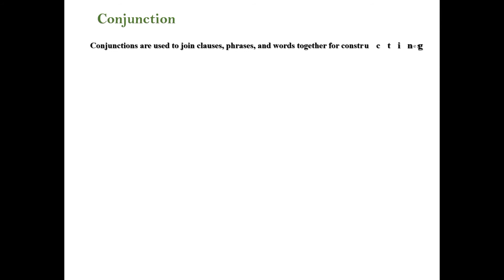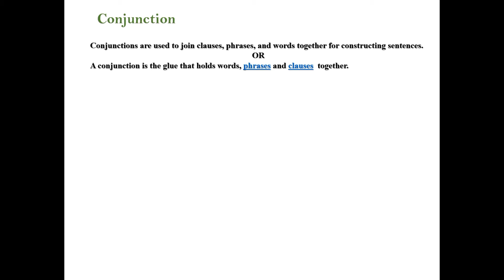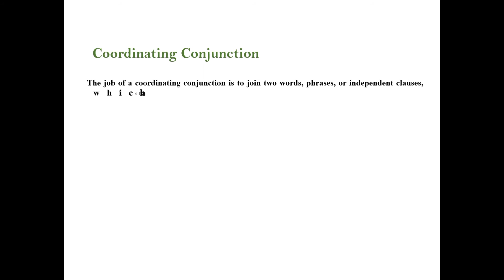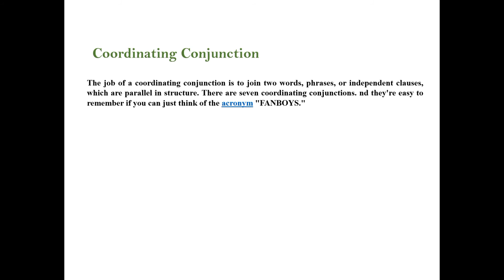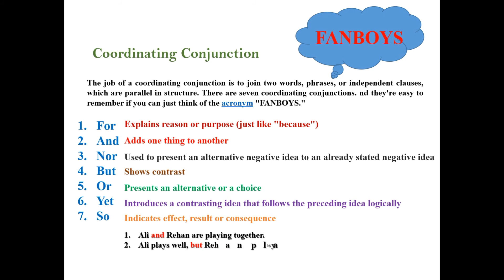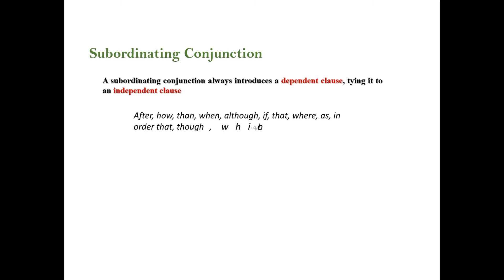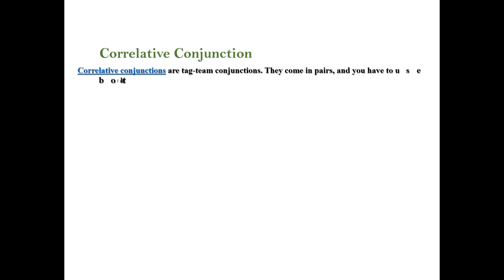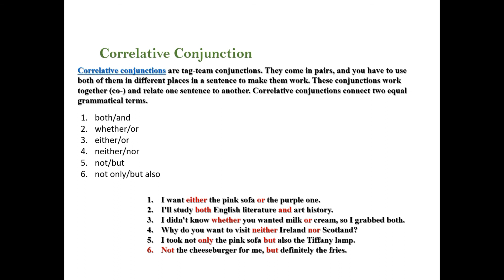Conjunction and its types| FANBOYS| coordinating conjunction| Subordinating Conjunction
this lecture intends to enhance your knowledge of English Grammar.
In this lecture we will discuss what is conjunction and what are its types?
there are three types of conjunction i.e Coordinating conjunction, Subordinating conjunction and rorelative conjunction. All the details is provided in video lecture. please watch and understand it as a whole.